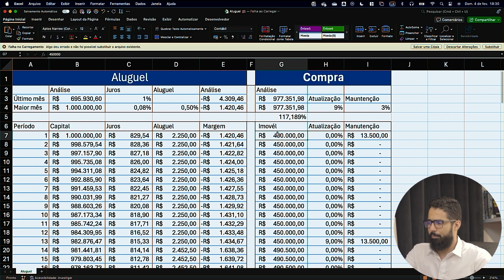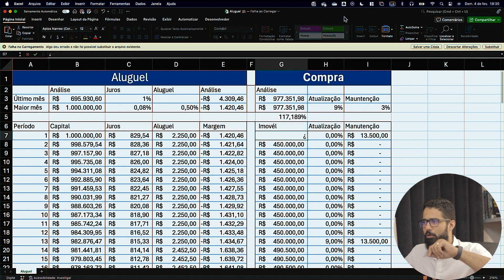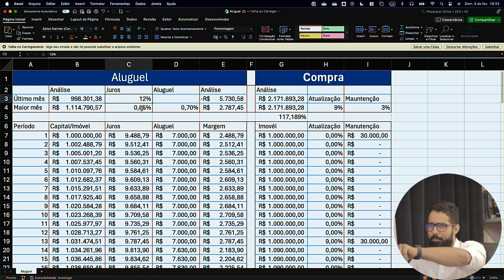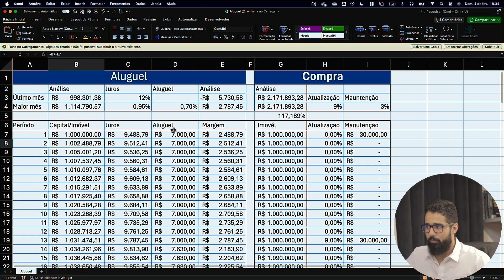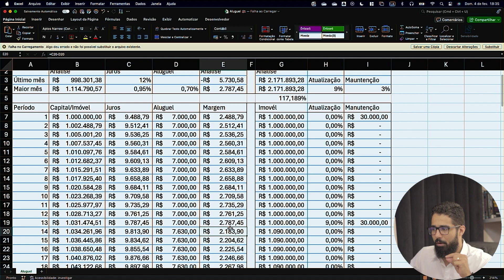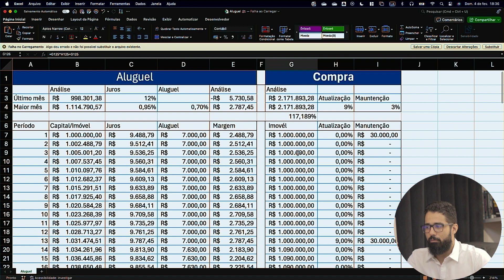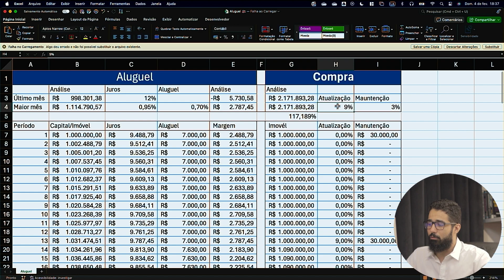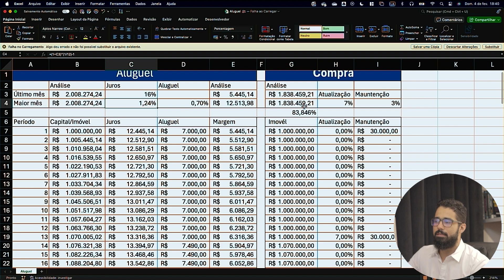Imóvel Comercial - É Melhor Pagar Aluguel ou Comprar? | Tabela Comparativa | Carlos Pires Consultor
Entenda o melhor investimento em imóvel comercial que sua empresa pode fazer!

No Giro de hoje, eu falo sobre uma escolha difícil que os empresários tem durante sua operação, que é investir em um imóvel! Comprar um prédio ou sala comercial ou alugar por um tempo indeterminado.

Alguns dos clientes do Grupo Resultado fazem investimentos milionários em construções de prédios próprios, enquanto a outra metade prefere gastar boa parte da verba em aluguéis de diversas salas comerciais. E em uma das conversas que tive com esses clientes, eles não tinham certeza sobre qual opção é mais vantajosa.

Então, eu decidi montar uma tabela comparativa, botando na mesa várias questões e fatores relevantes para que o cálculo de investimento seja feito corretamente, e no final, você entenda qual investimento será mais viável para o seu negócio.

Está com dúvidas sobre alugar ou comprar um imóvel? Então assista esse vídeo até o final e tenha certeza de qual investimento vai valer a pena para a sua empresa!

Eu sou Carlos Pires, falando sempre aqui de planejamento, gestão e muita, muita contabilidade estratégica.